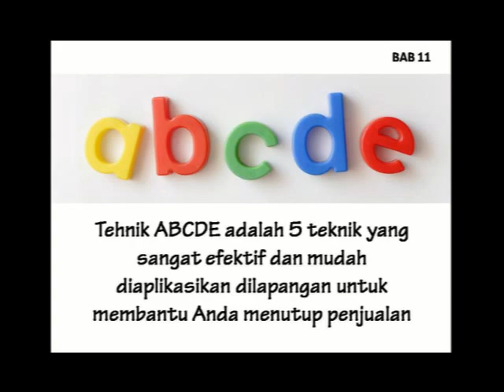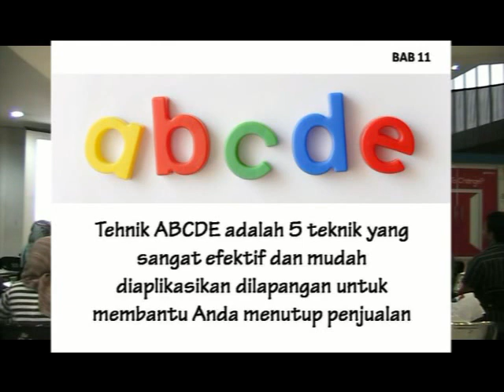Cara Mudah Menutup Penjualan dengan ABCDE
ABCDE adalah teknik menutup penjualan yang sangat efektif dan mudah diaplikasikan untuk membantu meningkatkan rasio closing anda.

Silahkan dipelajari dan sharingkan bila anda sudah berhasil mempraktekkannya.